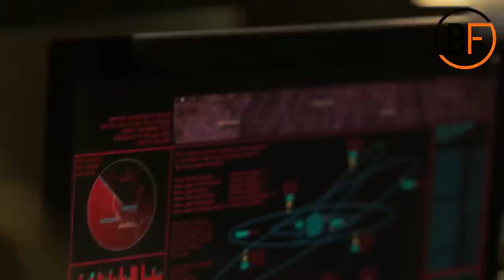Top Secret $200 Million Space Drone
Did you know the US Air Force has a top secret $200 million space drone? Today we are going to have a look at the Boeing X37 spaceplane, which is an orbital test vehicle or short otv. This spacecraft can launch from a regular aviation airport, perform its missions in space and make a safe landing, like SpaceX on earth.

Do you think such drones are good to have?

Beyond Facts is the channel to unveil all the interesting facts for you. Whether you want to learn about the lifestyle of celebrities, how they spend their millions, the most
expensive things in the world, secret military technology, money topics, and even some of the strangest discoveries - we've got.